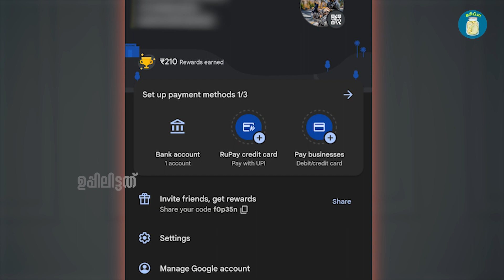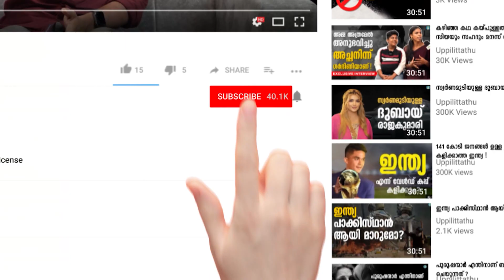ഇനി ഗൂഗിൾ പേയിലും ക്രെഡിറ്റ് കാർഡ്🤑🤑 | Rupay Credit Card | Uppilittathu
Google Pay has become a popular way for people to pay bills and send money to other people. This digital wallet and payment method from Google is also called "G Pay." The app lets people use tablets, Android phones, and watches to make contactless payments in person and online.